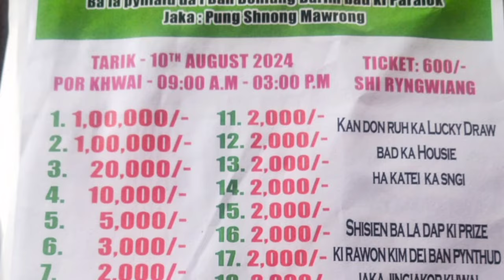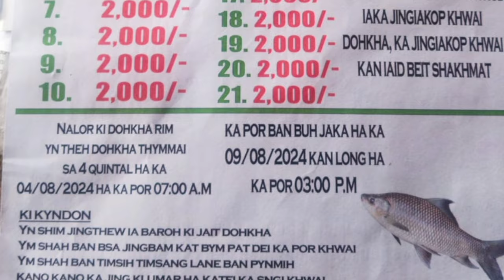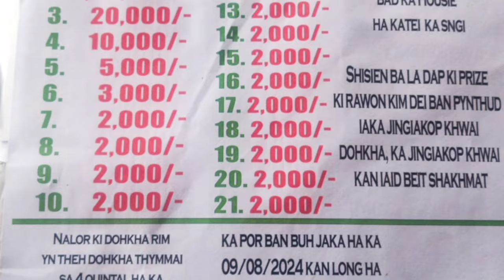ka jingiakopkhwai:mawrong -ribhoi haka 10/2024. tang600/-2TYLLI KI LAKH BAROH HADUH 21 KI PRIZE.